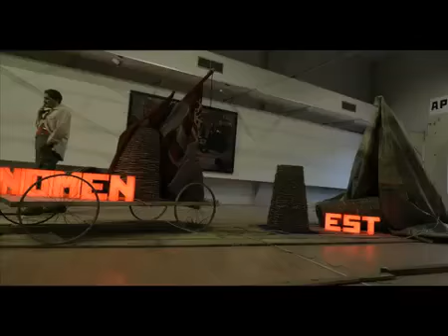Zero Trailer, The 54th International Art Exhibition of the Venice Biennale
by Stefan Saskov, Collective Zero from Macedonia at Venice Biennale ! a f t e r ) ( a r t